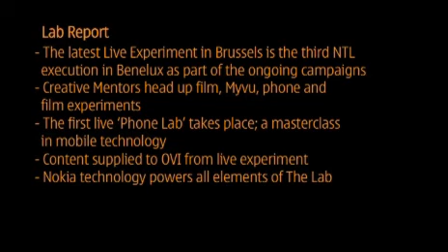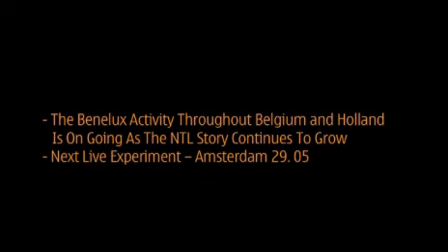Nokia Trends Lab Brussels 09 May 2008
Nokia Trends Lab Brussels report